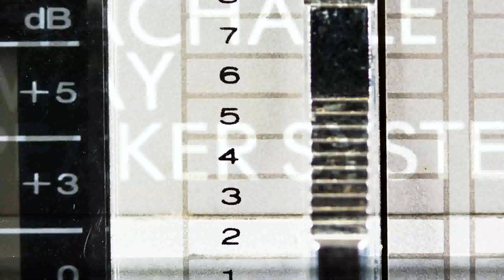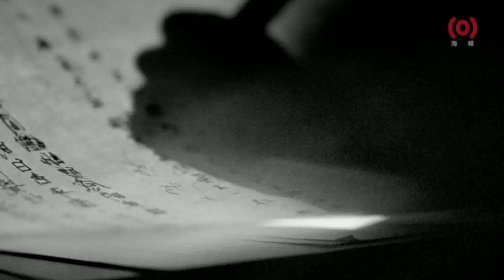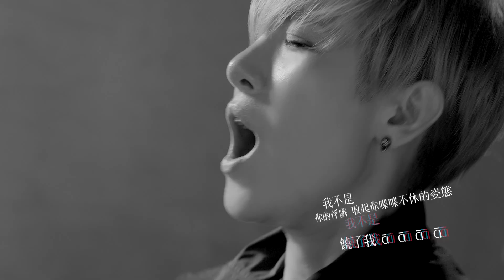岳靖川 X 影語人【你ā閉嘴】HD 高清官方完整版 MV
岳靖川是一個比較自我的人，準確的說是非常自我，這種人往往習慣於構架一個自己的世界，裡面有自己的道德標準，有自己的人生信條，善惡忠奸，高低美醜。
對於不滿的認為不公正的永遠藏不住，所以有了『你ā閉嘴』的叛逆和反擊。迸發出強烈的批判主義精神和對現實不公的不滿態度。
岳靖川說：「年歲漸長，工作中接觸的人和事多了，才發現小人物的生活太多心酸無奈。小人物們在命運的縫隙中絕望地掙扎，我只想給予一種力量，拿出自己應有的態度，敢於去反抗。」

你ā閉嘴
作詞：岳靖川 作曲：岳靖川
導演：黃中平
不要再多說 你說來說去都是些廢話
不要再多想 你想來想去情緒太複雜
不要表演了 你表演也得不到奧斯卡
你ā閉嘴吧 我耳邊劃過了各種烏鴉

不要再說話 你說的我快煩死了
你不停的講 你自己不覺得煩啊

這不是一類的花 嫁接不發芽 放棄吧 ā  ā
我不是你的俘虜 收起你喋喋不休的姿態 饒了我 ā ā ā ā
你有崇高理想 那是你的事 快救命 ā ā
再說了 我不認為你自以為事的理論多麼偉大
我受不了 我也爆發 āā āā āā āā

我厭倦了你的臉
我厭倦了你的出現
我厭倦了你的廢話連篇
別再浪費時間

沒有人本該可憐
沒有人就該遭冷眼
沒有人就該被數落抱怨
去和卑微說再見

我什麼都聽不見
我什麼也都看不見
我心中的世界 由我來改變
就讓我們面對面

我徹底都聽不見
我徹底也都看不見
我心中的主見 越來越明顯
就讓我們面對面

我什麼都聽不見
就讓我們面對面

我徹底都聽不見
就讓我們面對面